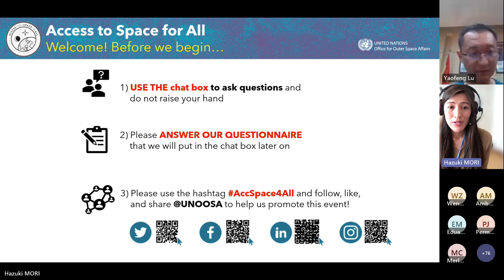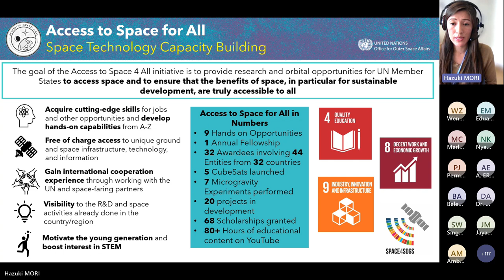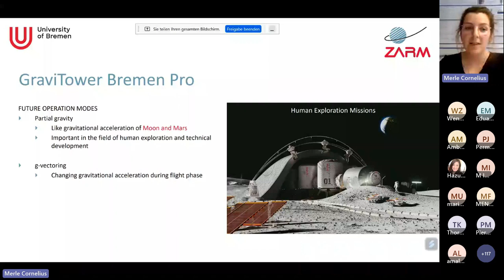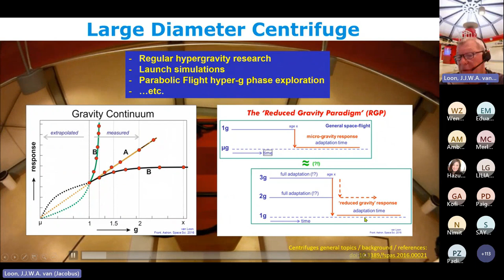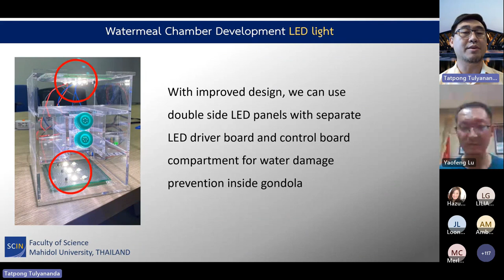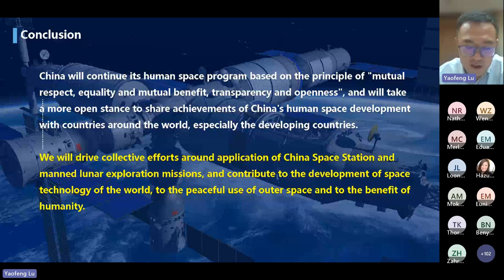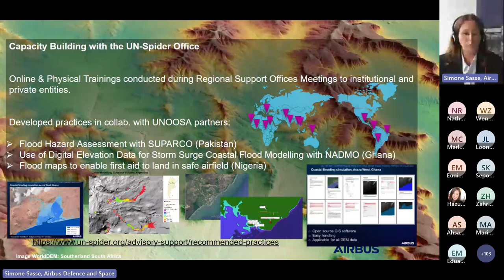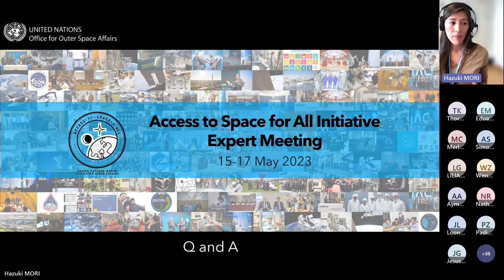Access to Space for All initiative Expert Meeting Day 1 (Opening & Session 1)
This recording is from the Access to Space for All initiative Expert Meeting held on 15 May 2023.

For more details and the full agenda with the presentations, please

[Opening]
- Opening Remarks by Niklas HEDMAN, Acting Director, UNOOSA 4:20-9:37
- Remarks by IMANISHI Nobuharu, Minister, Extraordinary and Plenipotentiary of Japan 9:57-14:26
- Remarks by H.E. Mary Wangui MUGWANJA, Ambassador Extraordinary and Plenipotentiary of Kenya 14:53-20:47
- Overview of the Access to Space for All initiative by Hazuki Mori, UNOOSA 21:27-36:27

[Session 1: Hypergravity and Microgravity Track]
DropTES
- Merle Cornelius, Center of Applied Space Technology and Microgravity (Partner) 37:10-50:25
- Liliana Marcela Bustamante Goez, Universidad de Antioquia, Colombia (8th Round Awardee) 53:29-1:00:46
HyperGES
- Jack J.W.A. van Loon, European Space Research and Technology Centre (Partner) 1:03:14-1:20:39
- Tatpong Tulyananda, Mahidol University, Thailand (1st round Awardee) 1:23:10-1:41:01
China Space Station
- Yaofeng Lu, China Manned Space Agency (Partner) 1:43:21-1:56:03
- J. Eduardo Mendoza Torres, National Institute of Astrophysics Optics and Electronics, Mexico (1st Round Awardee) 1:58:28-2:09:51
Bartolomeo
- Simone Sasse, Airbus Defense and Space GmbH 2:11:09-2:19:04
- Ayman Mahmoud, Egyptian Space Agency (1st Round Awardee) 2:21:37-2:29:36
Q&A